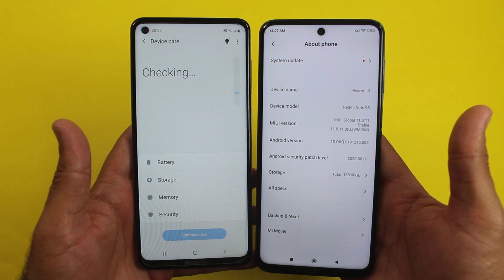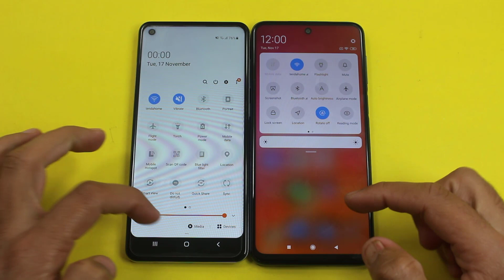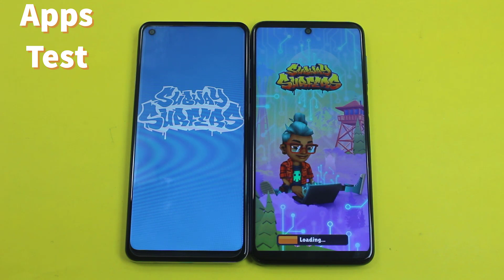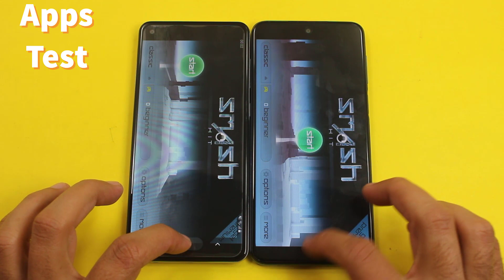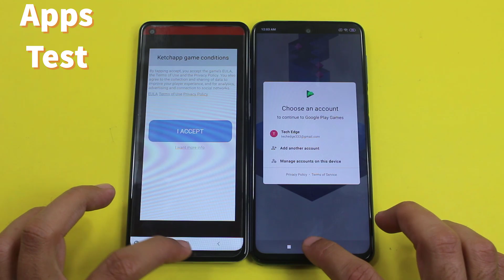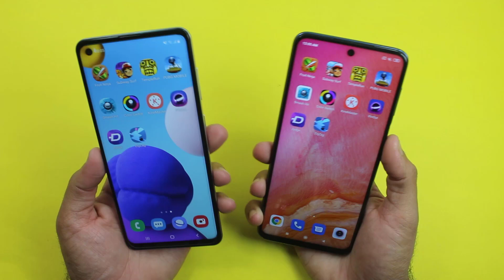Samsung Galaxy A21s vs Redmi Note 9s - Speed Test!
today i am gonna do Samsung Galaxy A21s vs Redmi Note 9s speed test & Comparison to find out which is faster between a21s vs note 9s, the a21s and note 9s both comes with 4gb ram but the xiaomi note 9s have got snapdragon 720g chipset while a21s have got exynos 850 so lets find out which is faster and which should you buy for gaming in 2020 between note 9s and a21s.